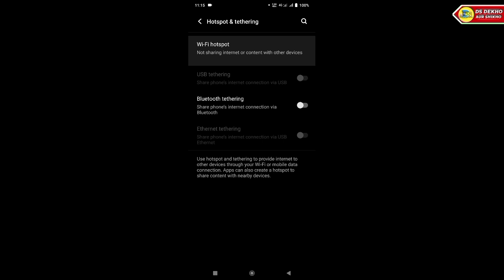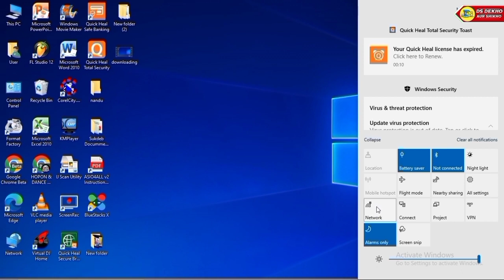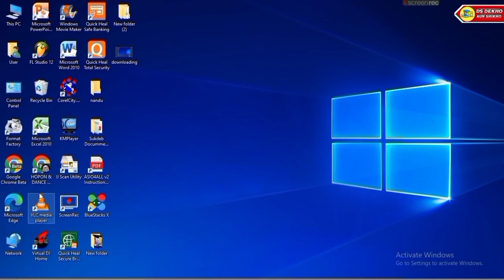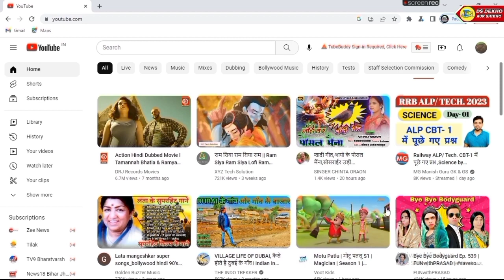मोबाइल का DATA को LEPTOP में कैसे चलाएं?How to use mobile data in laptop?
Doston Aaj Ki Es Video Me Bathaya Huaa Hain Ki मोबाइल का DATA को LEPTOP में कैसे चलाएं?How to use mobile data in laptop?

♦️My Smart Phone
♦️MY MOBILE EDITING SOFTWARE♦️
                       NAME
1)KINEMASTER PRO
2)POWER DIRECTER

🔎ABOUT ME ⤵️
(1) Follow Me Instagram
(3) Follow Me Twitter
Shankar Singh
From - Rakha Mines, JHARKHAND(India)